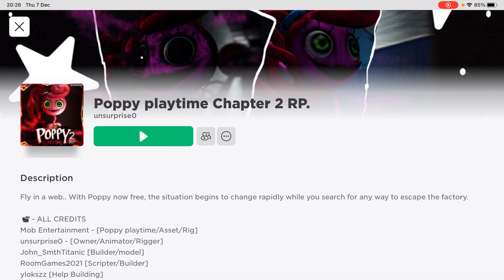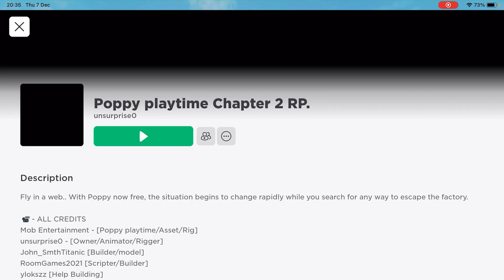Roblox - Poppy Playtime Chapter 2 Role Play (#2)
Played this game again. What fun!!!